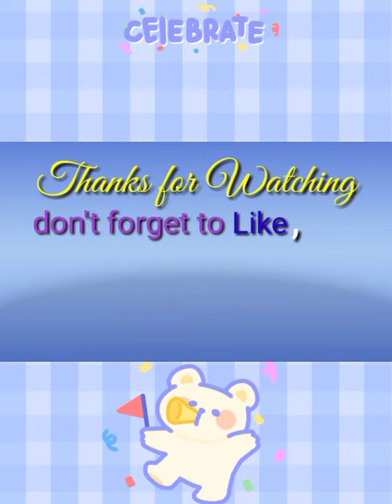BALSA 03.07.20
@Rodavlas Vlogs

Hai guys tara ligo tayo sa dagat with BALSA
BALSA is Located @Alubijid Misamis Oriental, Cagayan de Oro City
BALSA guys is ito yong sasakay ka nang balsa papuntang cottage ninyo na nasa gitna nang dagat at dun na rin kayo maliligo katabi nang cottage ninyo,
Starting: @ALUBIJID
Destination: @LAGUINDINGAN

Subscribe my Channel 👉@RodavlasVlogs guys for more videos and hit nmn yong bell for my up coming Vlog/Travel/vacation pra alam niyo kng saan yong magagandang lugar bakasyonan at paligoan for stress free. Godbless and keep safe all.